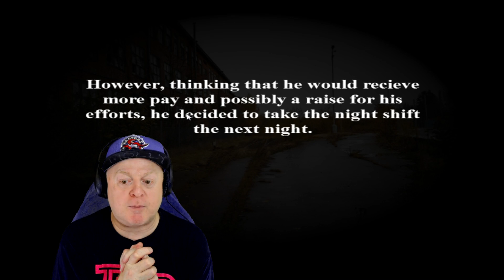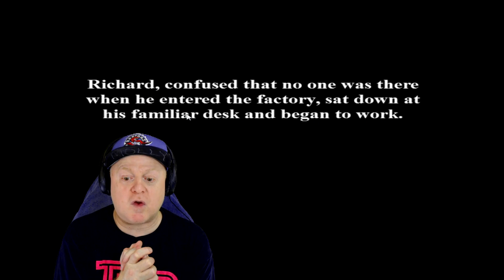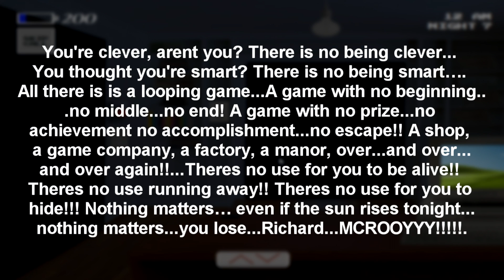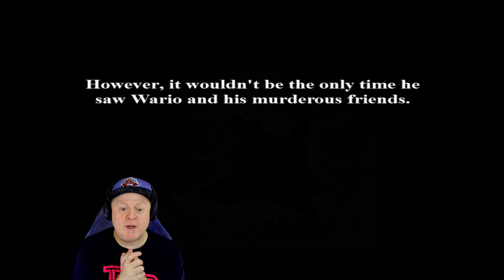LUIGI JUMPSCARE OUTTA NOWHERE | FIVE NIGHTS AT WARIO'S RETURN TO THE FACTORY - FINAL NIGHTS + EXTRAS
Taste Gaming
 64 Champlain Street
         Dieppe, NB
         CANADA
         E1A 4X0